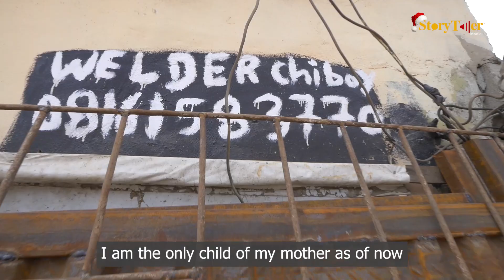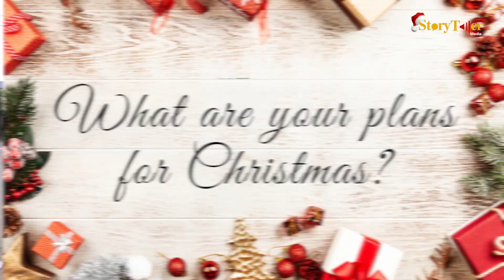I MOVED TO LAGOS TO START A WELDING BUSINESS- MEET CHIBOY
Chiboy's story is one of grit, resilience, diligence and focus. Our conversation with him was humorous and insightful. You would definitely enjoy listening to this.

ABOUT "STORIES FROM THE STREET"
Stories from the Streets is a series highlighting the everyday lives of people on the streets but with a sense of depth and closeness to their personal experiences, seeing life through their eyes.Everyone has a story to tell, every life has lessons to share. This is what Stories From The Streets is about, sharing the extraordinary lives of everyday people.

MORE CONTENT FROM STORYTELLER MEDIA

COPYRIGHT: STORYTELLER MEDIA 2022